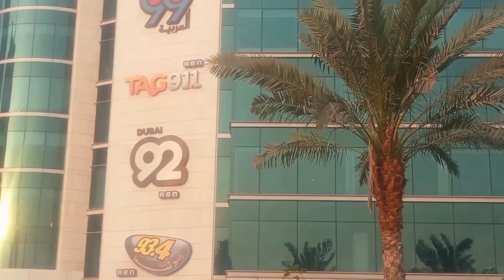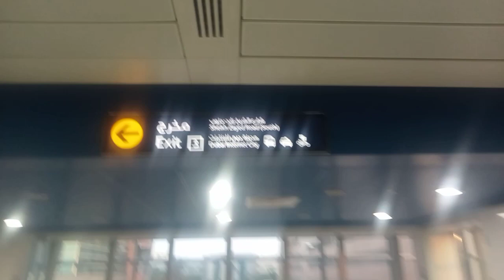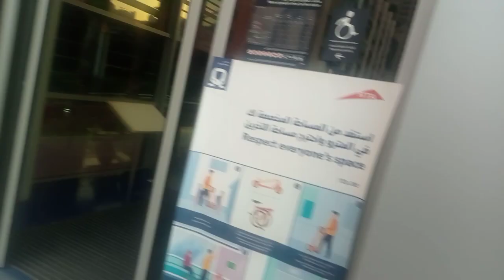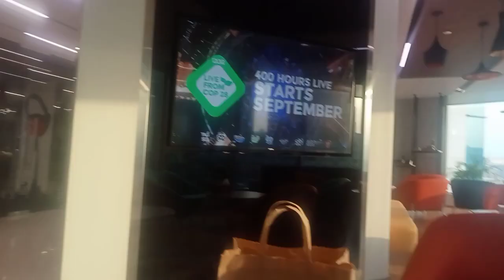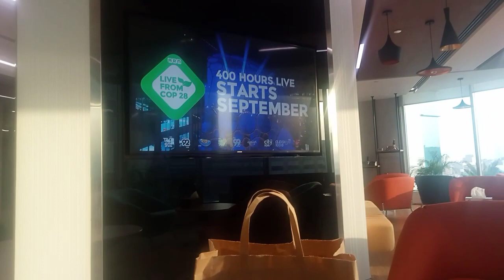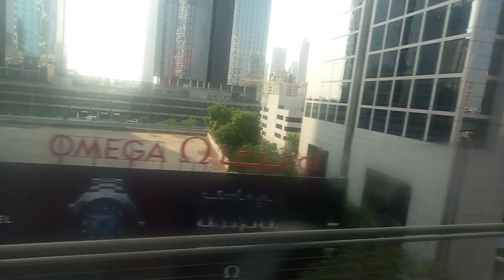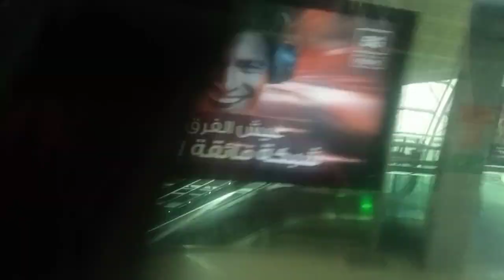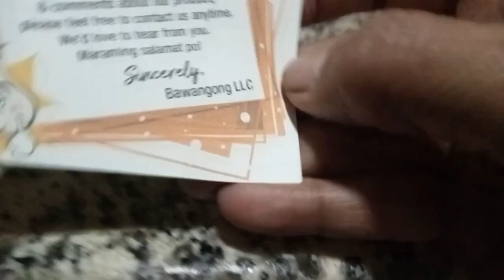Daily life in Dubai🥰ARN Tag 91.1 FM🥰 Pinoy Blonde Dubai 🇦🇪 Proud to be Pinoy 🇵🇭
Not for kids people vlog